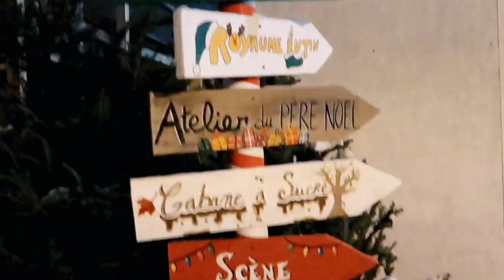Hoy Se Sale 51- Montreal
No sabes ¿Qué hacer en Montreal? 🤷🏻‍♂️🤷🏻‍♀️

No te pierdas las actividades que te proponen Agenda Social y Veronica Tobon.

HoySeSale51 - Semana del 16 al 22 de diciembre 2019.

Producido por Agenda Social
Animadora - Veronica Tobon
Post producción - Andrés Moreno
Porque sin importar la temperatura, HoySeSale.
Más información: